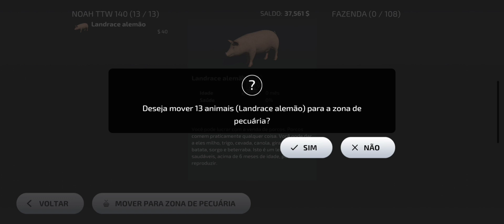MINHA FAZ. CONHECENDO CHIQUEIRO POR DENTRO - E O PREÇO É ALTO.